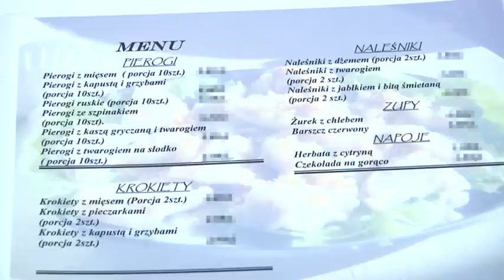NIE JESTEŚ SAM